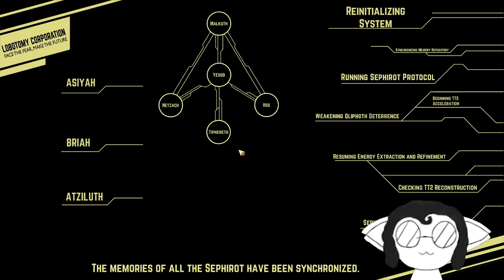turns out foxes don't hibernate :/ whoops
Zen wakes up from her two-month-long nap and gets ready to lobotomize a corporation or something idk i never played the game